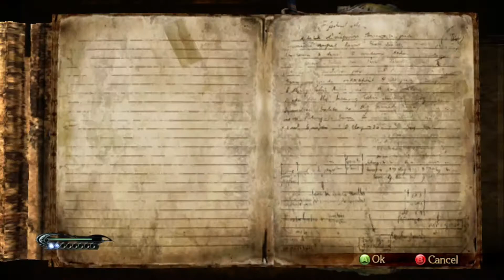Episode 540: Enter Luka | NavigatorEX Twitch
As Bayonetta traverses the streets of Vigrid, collecting vinyl and reading  books like nobody's business, something new from her past comes up - a charming man with a rose and a grudge. Luka makes his debut!

Thanks again to No3rdImpactPlz/King_Thunder365, as topics in chat are often brought by him.